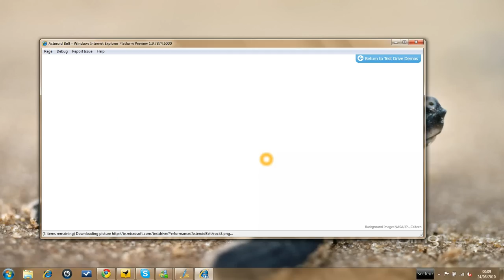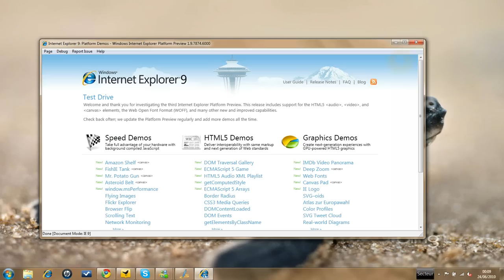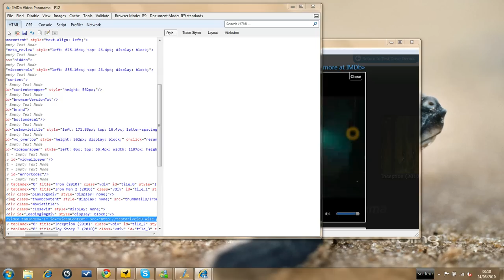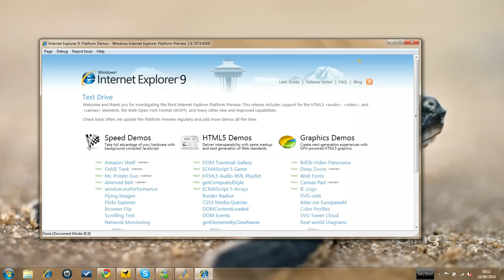Demonstration d'Internet Explorer 9 Platform Preview 3